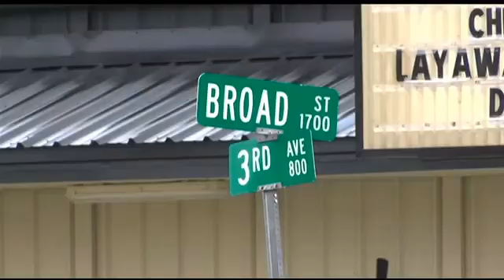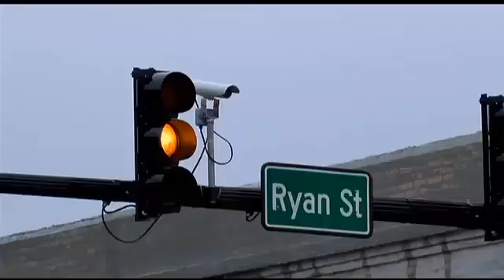New traffic light sensors popping up around Lake Charles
New technology is changing the way traffic lights are changing, and they're popping up at intersections throughout Lake Charles.